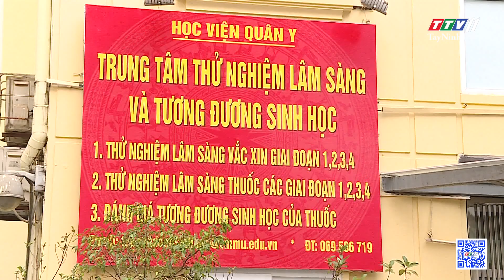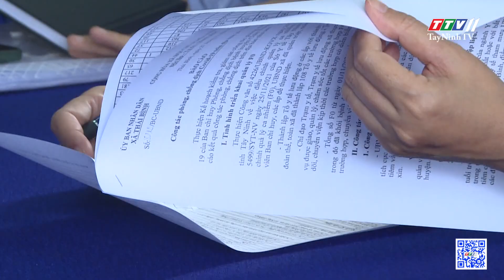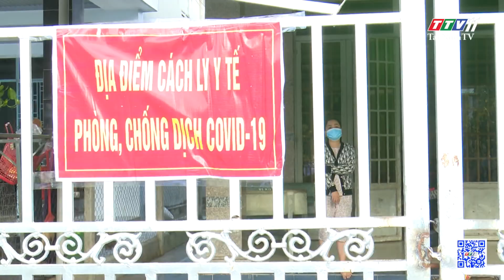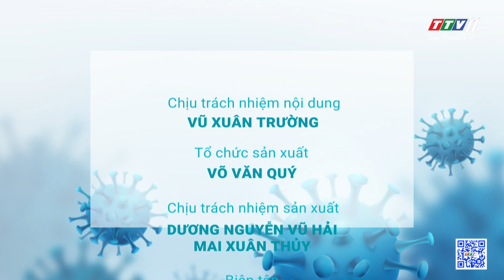BẢN TIN COVID-19 30/12/2021 | Tin tức hôm nay | TayNinhTV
NỘI DUNG
- Điều chỉnh định nghĩa ca bệnh COVID-19
- Vaccine Nanocovax hiệu quả 52%
- Lãnh đạo tỉnh Tây Ninh kiểm tra công tác phòng, chống dịch Covid-19 tại huyện Châu Thành
- Kiểm tra công tác chống dịch Covid tại thị xã Hòa Thành và Huyện Dương Minh Châu
- Để người dân yên tâm cách ly và điều trị bệnh tại nhà
- Cập nhật tình hình Covid-19 tại Tây Ninh